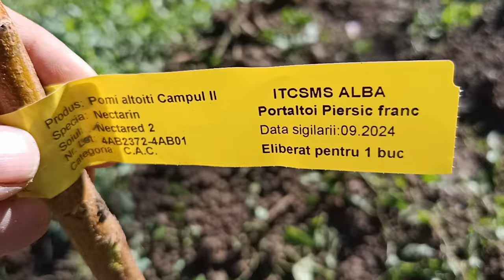Să mai cumpărăm pomi din centrele comerciale !?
Pomii comercializați in centrele comerciale sunt scosi prea devreme din pepiniere, ajung deshidratati, au radacinile rupte iar sansa de prindere a acestor pomi fructiferi este scazuta.